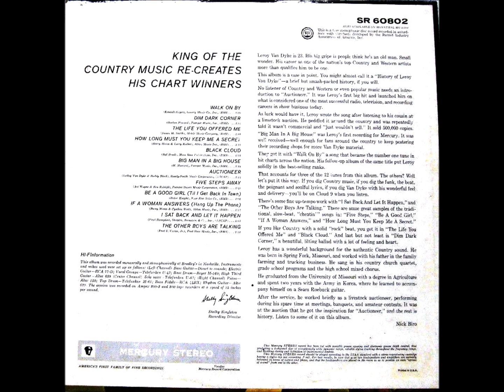The Auctioneer , Leroy Van Dyke , 1956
Written by Leroy Van Dyke and Buddy Black. Released as a single in 1956, it reached #9 on country charts and #19 Hot 100.